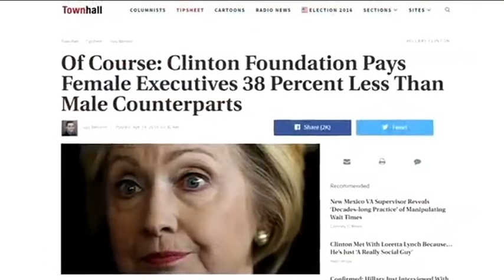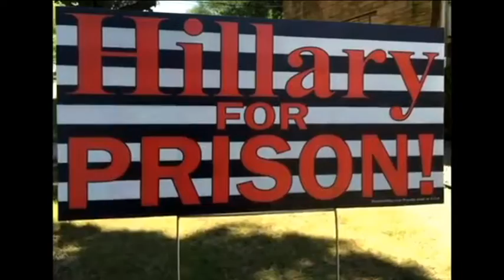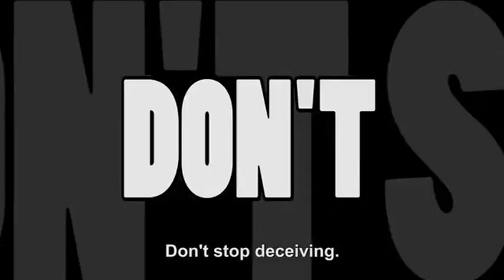Imagined sniper fire, but her presidential Run is real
No doubt about it, she's a complete joke and needs to be mocked with dozens on compilations  What is Hellary without song?

YouTube sources:

Hillary Clinton 2016 election parody song: emails, Benghazi and Bill

HILLARY CLINTON'S NEW CAMPAIGN THEME SONG

Hillary for Prison 2016!